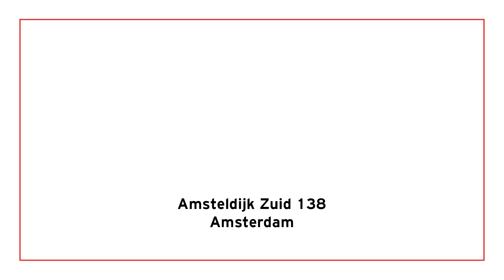Heeren Makelaars - Amstelveen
Op één van de mooiste locaties onder de rook van Amsterdam en Amstelveen bevindt zich dit voormalige schoolgebouw. Tot woonhuis getransformeerd heeft het een ruim hoofdverblijf, grote tuin en een steiger aan de Amstel.